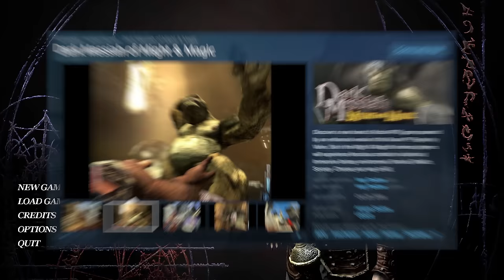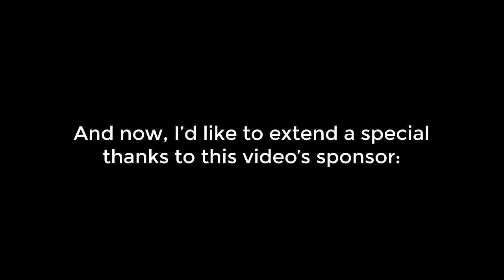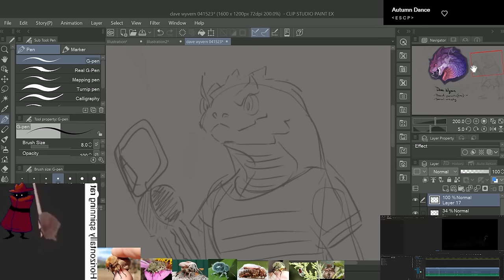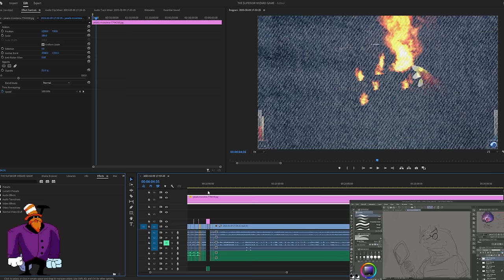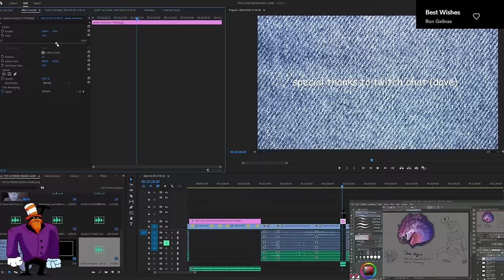THE SUPERIOR WIZARD GAME - Dark Messiah of Might and Magic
Who said "Let's make a fantasy game" and followed it up with "in the Source Engine?"

- Super Mario Galaxy 2 OST: Upside Dizzy Galaxy
- Elden Ring OST: Great Underground Rivers
- Daniel Pemberton: Nueva York Train Chase
- Luna, amore e no
- Assassin's Creed 2 OST: Home in Florence
- TF2 OST: MvM Upgrade Menu
- Halo Reach OST: Engaged
- Vermintide 2 OST: Skaven Horde 2
- Dark Souls 3 OST: Soul of Cinder